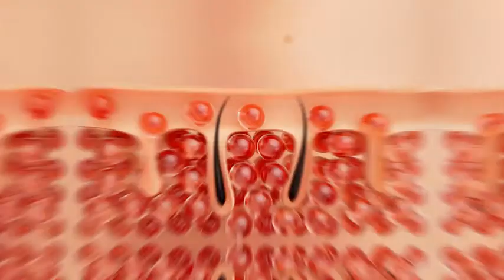Epilatore Luce Pulsata Laser Peli Donna con Sistema Flash e 9 Livelli link in descrizione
Epilatore Luce Pulsata Laser Peli Donna con Sistema di Depilazione IPL 999,900 Flash e 9 Livelli di Energia e 3 FUNZIONI AVANZATE

Spedizione GRATUITA
【9 LIVELLI DI ENERGIA REGOLABILE】- La nostra epilatore luce pulsata è diversa dai 5 livelli di energia regolabili sul mercato e sono stati aggiunti altri 4 livelli di energia regolabili per un totale di 9 LIVELLI. La luce è più DETTAGLIATA, DENSA e MORBIDA, OFFRENDO più scelte per coloro che sono più sensibili al dolore.
【3 FUNZIONI AVANZATE】- Al fine di fornire ai nostri clienti una sensazione d'uso ineguagliabile, abbiamo introdotto tre tecnologie avanzate e premium: "HR", "SC", "RA", depilazione / ringiovanimento della pelle / rimozione dell'acne. Aiutandoti a rimuovere i peli e allo stesso tempo a levigare e raffinare la tua pelle.
【TECNOLOGIA IPL & 999,900 FLASH】- La luce pulsata IPL ha fino a 999,900 flash. Usa efficacemente la luce ad alta intensità per agire sulle radici dei capelli, ottenendo così l'effetto della caduta dei capelli. Rispetto all'alto costo della depilazione da salone, può offrirvi un'esperienza di depilazione più comodo. È strumento importante per le persone che amano la pelle liscia.
【ISTRUZIONE DI RIMOZIONE DEI CAPELLI】- Per risultati ottimali, usa 2-3 volte/settimana. Dopo 4 settimane, 1-2 volte/settimana. Consiglio: potete irradiare le aree con capelli spessi (come ascelle) da 2 direzioni (sinistra / destra o su / giù) per garantire che l'energia copra tutte le parti.
【SERVIZIO POST-VENDITA SICURO ED EFFICACE】- Ci impegniamo sempre a fornire prodotti sicuri e di alta qualità ai nostri clienti, ci assumiamo la piena responsabilità per qualsiasi prodotto difettoso anche se la finestra di reso è chiusa, se ne avete domande, fatecelo sapere.